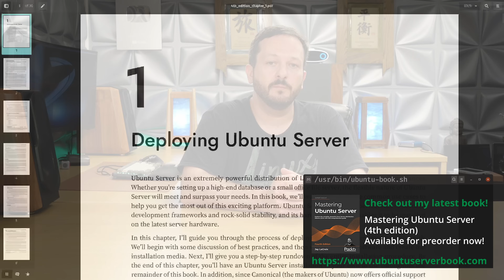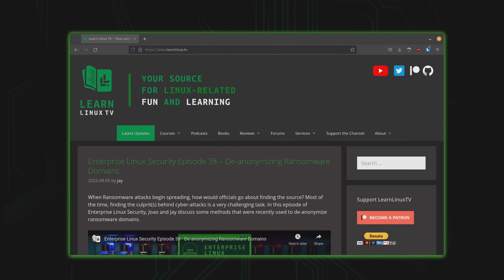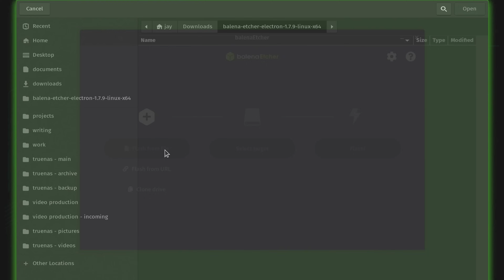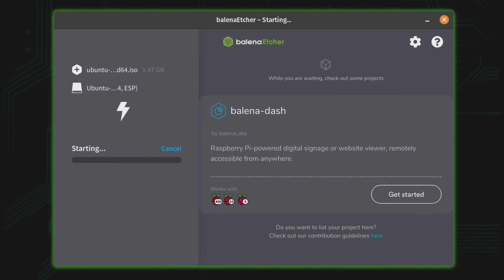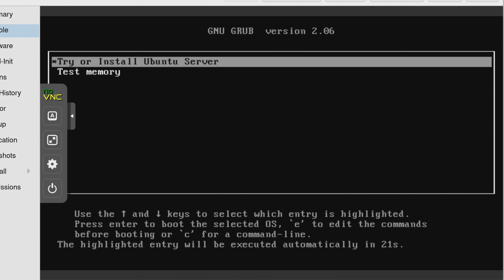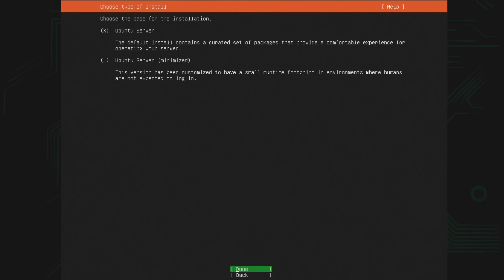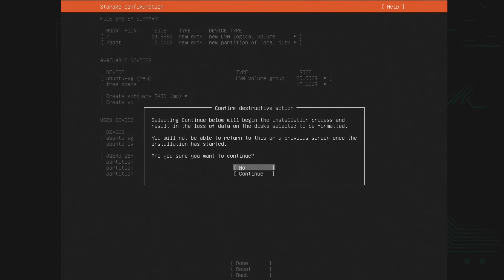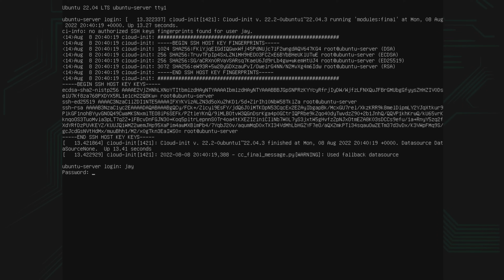Ubuntu Server 22.04 Live Installer Walkthrough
Ubuntu Server 22.04 is the latest Long-Term Support (LTS) release of the popular Linux distribution, and powers countless servers worldwide. In this video, you'll be walked through the process of using the live installer to deploy Ubuntu Server.

*🎓 BRAND NEW UDEMY COURSES AVAILABLE!*

*Linux-related Gifts*
• Mastering Ubuntu Server 4th Edition (Jay wrote that!!!

*🕐 Time Codes*
00:00 - Introduction
00:26 - Jay's new book: Mastering Ubuntu Server 4th edition (just a mention, not sponsored) ➜
02:06 - Creating installation media for Ubuntu Server 22.04
06:16 - Setting up a Proxmox VM for Ubuntu Server 22.04 (Proxmox is used only as an example, not required)
08:05 - Ubuntu Server 22.04 installation overview*🎓 Full Linux Courses*